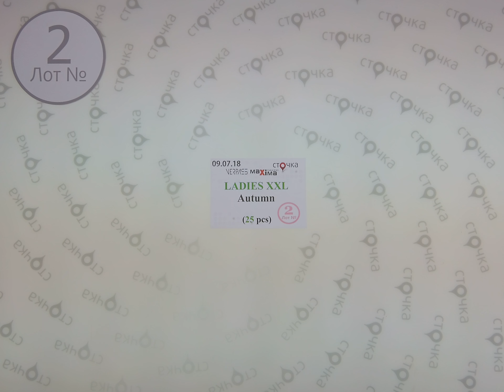VERPASS MAXSIMA fashion LADIES XXL AUTUMN 2,сток одежда оптом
VERPASS MAXSIMA fashion LADIES XXL AUTUMN (лот №2)
Женский микс больших размеров(сток)
Страна: Германия
Демисезон
Цена за мешок: 495.75 евро
Кол-во в мешке, шт.:25
Цена за ед.: 19.83 евро